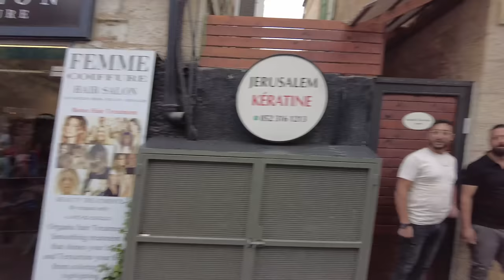3000 Christians From 80 Nations March in Jerusalem In Solidarity With Israel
In this powerful video, 3000 Christians from 80 nations march in solidarity with Israel in Jerusalem. This historic event is a testament to the friendship and support that Christians have for Israel, and sends a clear message to the world about the strength of the Christian faith.

The Judeo-Christian alliance is stronger than ever before!